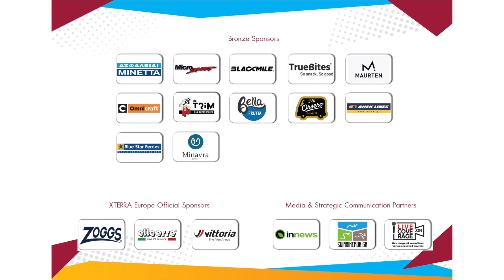9th XTERRA Open Water Swimming Challenge 2022 - Media Clip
This is the official video for the 9th XTERRA O.W.S. Challenge 2022 race that took place in A' Voula Beach - ATHINES By The Sea (Athens - Hellas) in October 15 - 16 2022. At the awards ceremony, was also presented the "Clean Ocean" Project that made a huge impression and raised awareness!